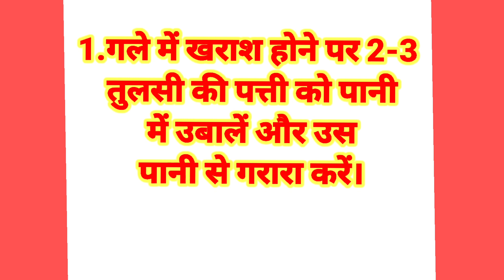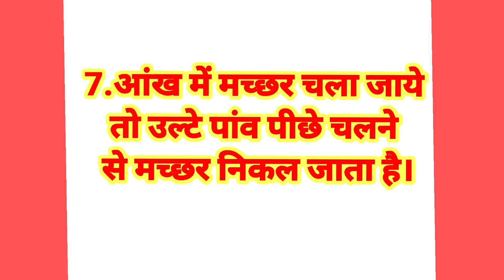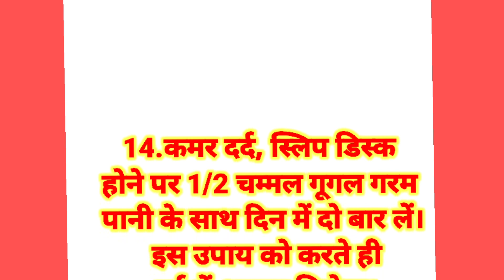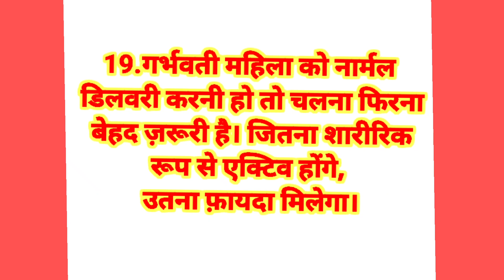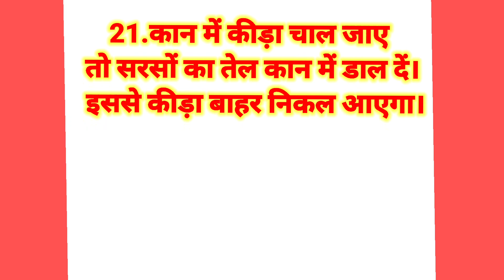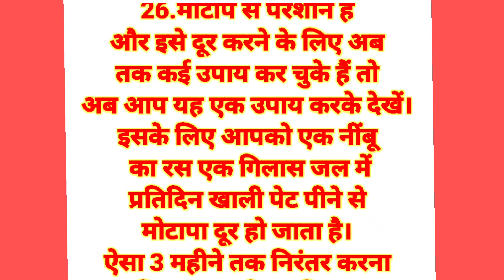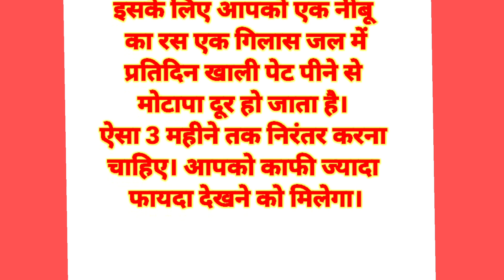26 ध्यान रखने योग्य बातें ||दादी नानी के घरेलू नुस्खे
26 ध्यान रखने योग्य बातें बातें ||दादी दादी नानी के घरेलू नुस्खे